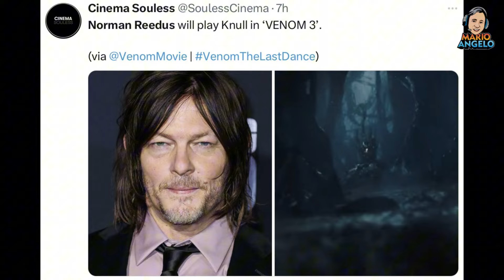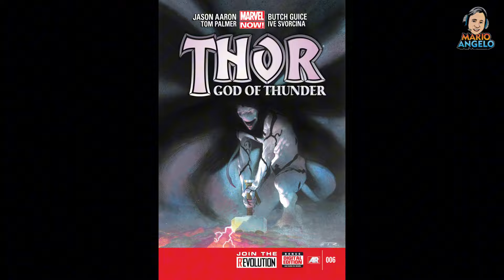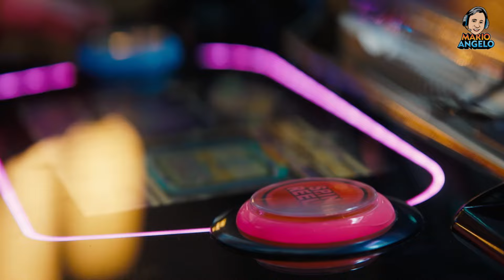VENOM THE LAST DANCE | FINAL TRAILER BREAKDOWN DETAILS & EASTER EGGS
Hello Mariobooster !! Di video kali ini kita akan breakdown promosi final trailer dari Venom the Last Dance yang merupakan proyek dari Sony Spider-Man Universe (SSU) yang masih berlanjut dan ini kabarnya akan menjadi proyek akhir bagi kemunculan Venom di Sony Marvel ini. Yok kita bedah sampai tuntas

Tofik Papafika